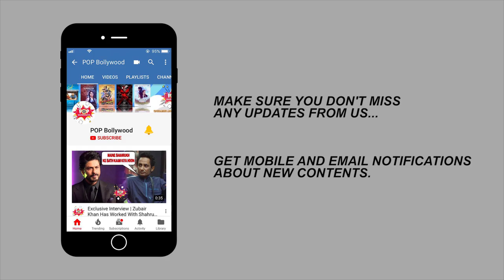Twitter trolls Hina khan being called 'Mohalle Ki Aunty' | Bigboss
With just a week left to the grand finale, some of the gharwale find their patience waning and start lashing out at each other.